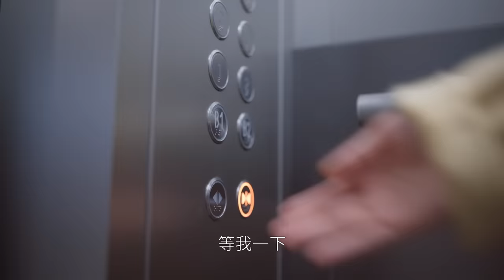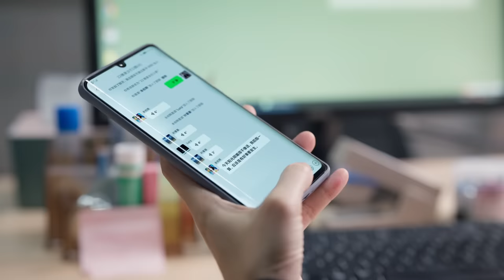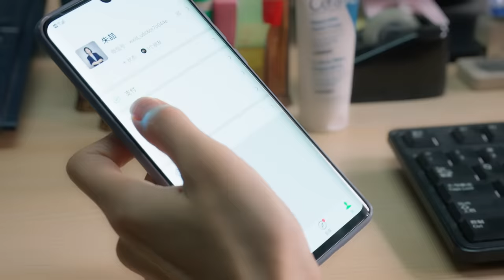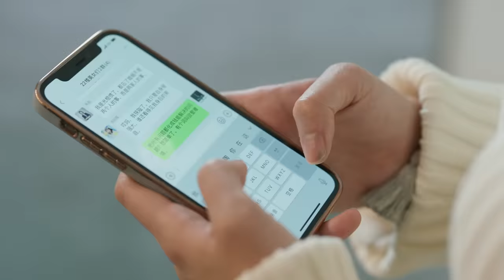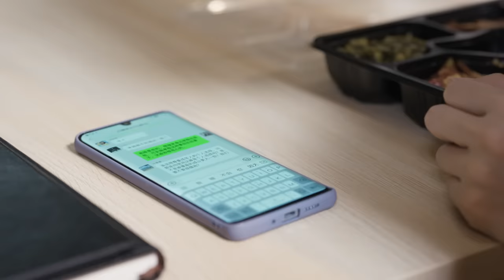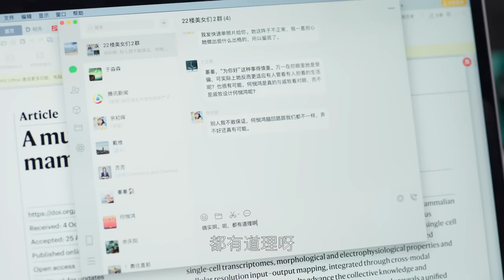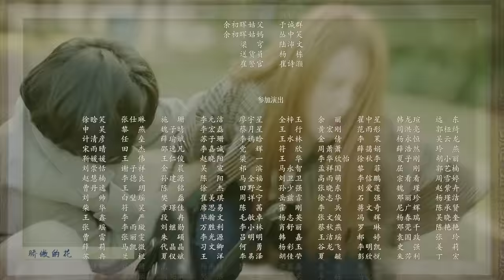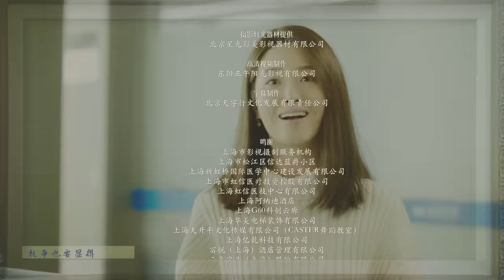【FULL】 【MultiSub】《欢乐颂4 Ode to JoyⅣ》第14集：戚牧被查出不止一段婚史